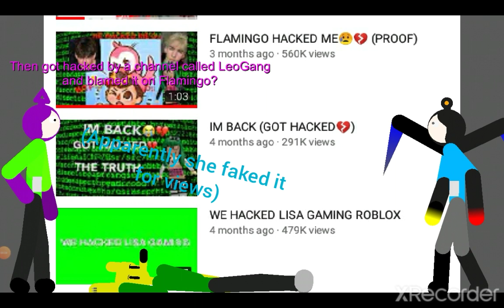Explaining all of Lisa Gaming Roblox's Problems she has caused.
From deleting Bloxburg homes, to faking being hacked. Lisa is one BAD girl.